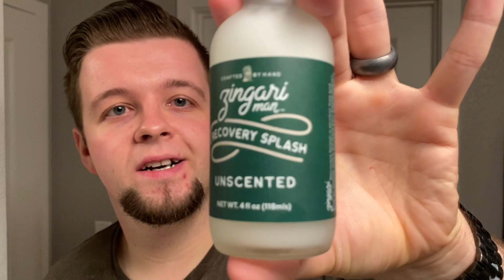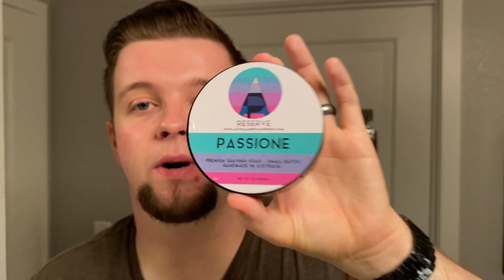More Keeping it Real ft. Australian Private Reserve 'Passione'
Hey guys, a new video today.

What I used in this video:

Razor: Charcoal Goods Level 2 in Stainless Steel w/ the Hammered Handle
Blade: Wizamet Super Stainless (19)
Brush: Mozingo Brushworks ZT2
Soap: Australian Private Reserve 'Passione'
Aftershave: Zingari Man Unscented Recovery Splash

Soap Ingredients:

Stearic Acid, Aqua, Glycerin, Beef Tallow, Potassium Hydroxide, Castor Oil, Coconut Oil, Sweet Almond Oil, Shea Butter, Fragrance, Sodium Hydroxide, Lanolin, Allantoin, Citric Acid, Silk Protein

Scent:

Top Notes Include: Passion fruit, Apricot, Peach & Raspberry
Heart Notes Include: Passion fruit Flesh, Lime Leaves, Green Apple, Geranium & Lavender
Base Notes Include: Oakmoss, Tonka, Sandalwood, Elemi, Vanilla & Musk

Writeup:

Australian Private Reserve are just good at making masculine scents, even when judging by the scent notes it doesn't look like it'll be that way.
This scent is very well done, the approach for this was a fruity Fougere and I have to say - they nailed it. It's around a 6 in scent strength and that works for me.

The APR V2 base continues to work well for me, which goes to show although it's not new, it doesn't have to be to give you a good shave.